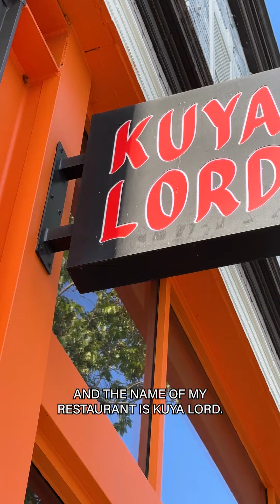Celebrate AANHPI Heritage Month | Kuya Lord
For AANHPI Heritage Month, we’re showcasing two restaurant owners whose stories represent key pillars of the Spread AAPI Love project from Stop AAPI Hate.

Discover how Lord Maynard Llera of Kuya Lord is fighting to preserve traditional Filipino cuisine as a form of “resistance”.

Stop AAPI Hate is U.S. based coalition dedicated to ending racism and discrimination against Asian Americans and Pacific Islanders. Share your AAPI story at stopaapihate.org